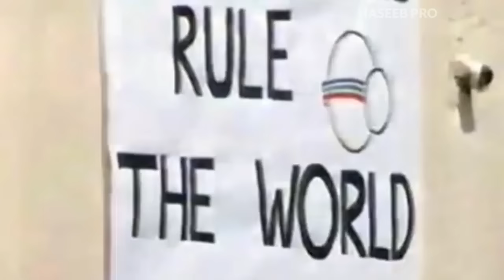PAKISTAN WORLD CUP CRICKET 1992, THEME SONG OF CRICKET WORLD CUP 1992, IMRAN KHAN, (BY HASEEB KARIM)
PAKISTAN WORLD CUP CRICKET 1992, THEME SONG OF CRICKET WORLD CUP 1992, IMRAN KHAN, PTI LATEST, PAK VS ENG 1992, PAK VS NEW ZEALAND 1992, ICC WORLD CUP CRICKET 1992, ICC WORL CUP CRICKET 2015, (BY HASEEB PRODUCTIONS)